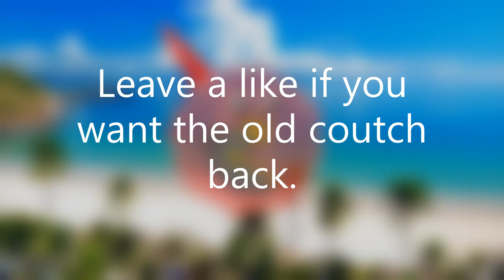SDJ Movie: Denis & Big Denis's Planet!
Denis and His big BROTHER went to a planet. Watch for more Information.